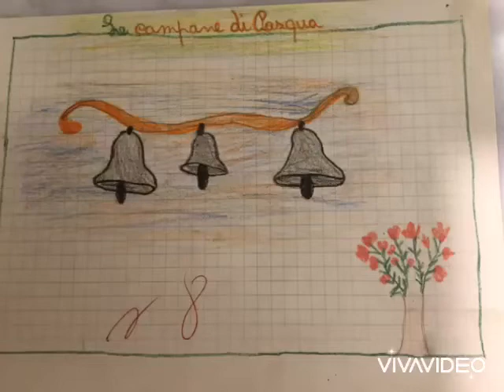Campane di Pasqua di Eligio Bratus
Da "Pastelli": Campane di Pasqua, chitarrista Eligio Bratus